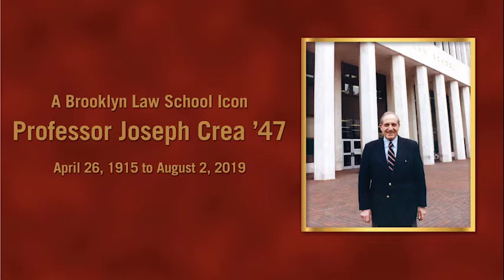Celebration of the Life of Professor Joseph Crea '47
Held at Brooklyn Law School on November 6, 2019.